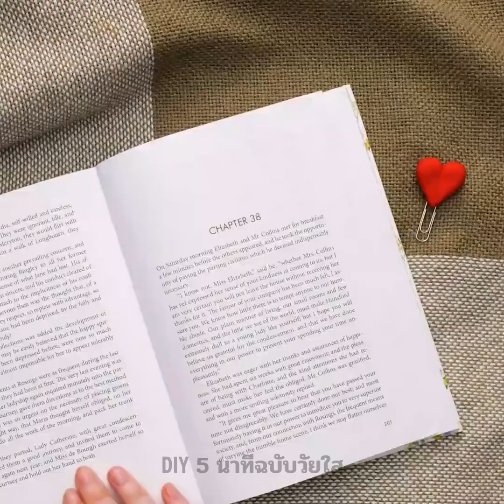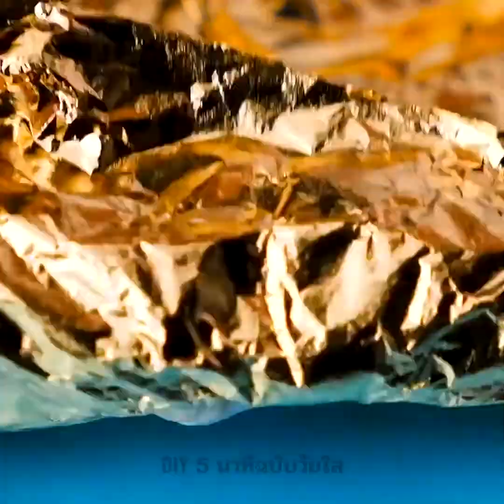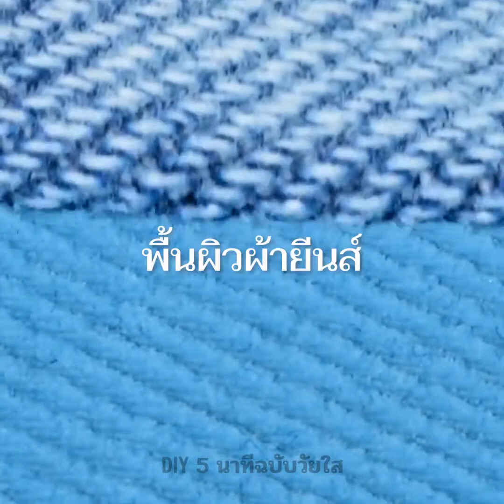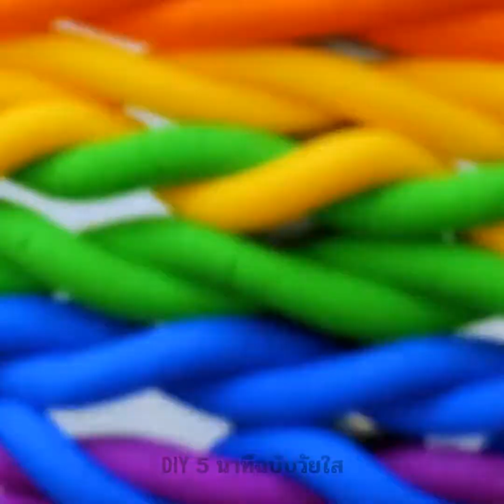งานฝีมือขนาดเล็กที่สวยงาม, จีเวลรี่ DIY และเครื่องประดับจากดินโพลิเมอร์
TIMESTAMPS:

00:04 งานฝีมือดินโพลิเมอร์ที่น่าทึ่ง

03:01 สร้อยข้อมือ DIY

04:13 จี้ DIY

10:19 โดนัทดินโพลิเมอร์น่ารัก